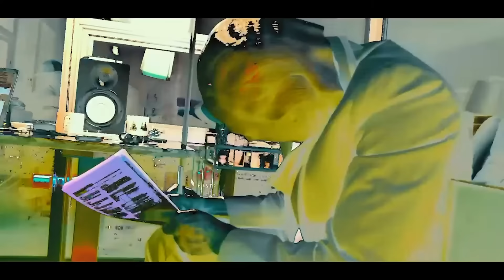Fortune - Co-Sign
Official video "Co-Sign" by Fortune

Purchase Fortune's Luxury designer bag and clothing brand featured in the video